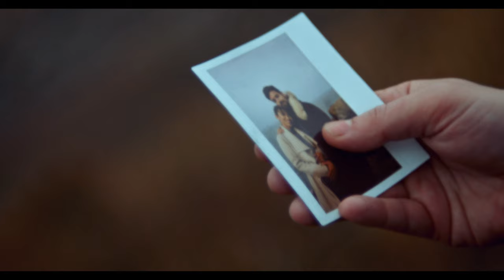KITE (2022) Official Movie Trailer.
A man stands at the edge of a cliff staring at the void beneath. With nothing left to live for and only one thing left to lose.

KITE (2022) Movie's Official Trailer.
Studio Supreme presents a Studio Supreme movie and film by Olivier H. Dressen "Kite".
Lead Cast: Reina Kinsman and Michael Koltes.
Supporting Cast: 王妍Camilla Wang

Official Trailer